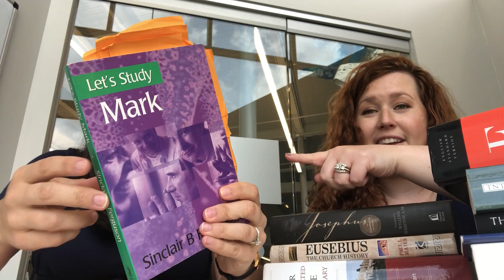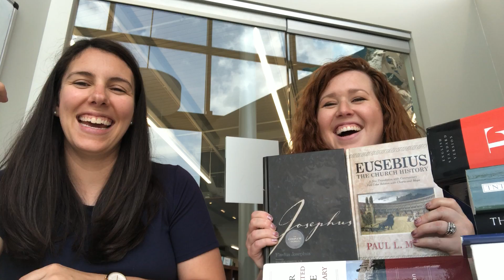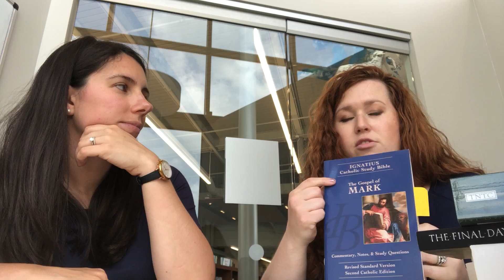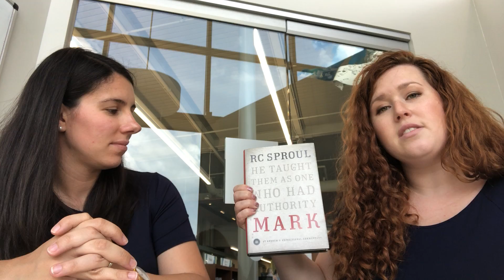Final Teacher Talk of Summer Study 2019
Kaitlyn and Heidi share their final thoughts for Dayton Women in the Word's summer study of Mark.